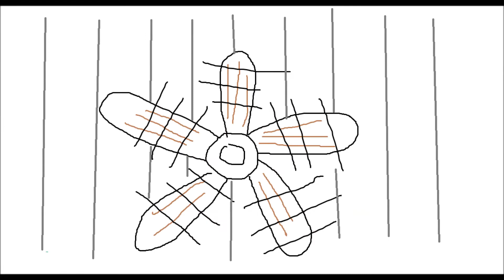Kitty CAT Counseling Cartoon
"Kitty CAT Counseling Cartoon" is thee all-time funniest cat cartoon on Youtube and stars Dr. kitty CAAAT. Dr. kitty CAAAT is well... you'll see when you watch the video. Words can't quite describe Dr.kitty CAT so I'll let the video do the talking. For now, I will just say hold onto your hat and brace yourself. Dr. kitty CAT is a psychologist and counsels different people on various issues going on in their every day life. In Dr. kitty CAT's counseling sessions, he makes sure his patients go away with a... welllllll... an interesting message and feeling anyway. With that said, enjoy the "kitty CAT Counseling Cartoon" I put together all in about a week. If you want me to create more Youtube cartoons, be sure to like my videos and share them with your friends. Thank you!